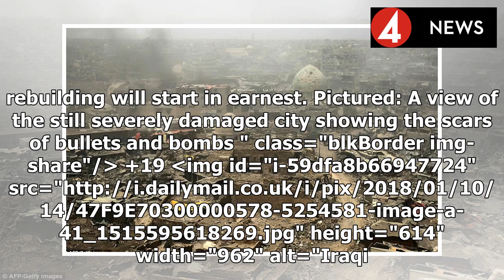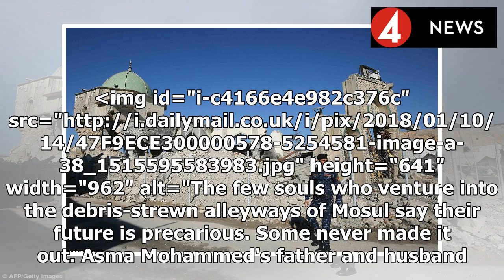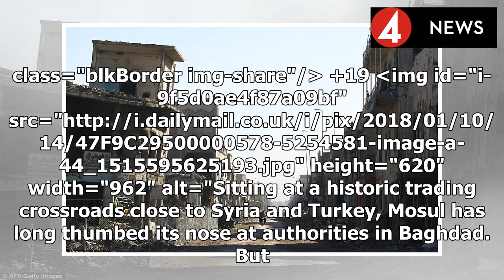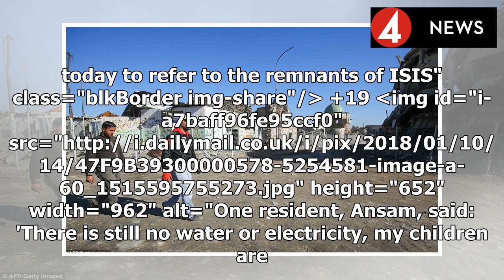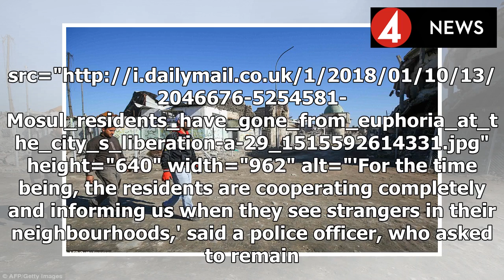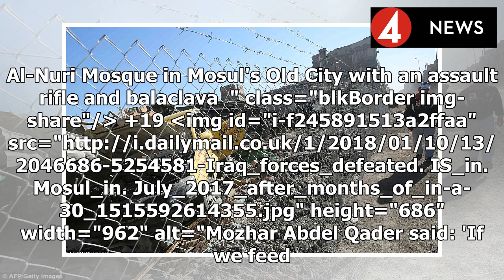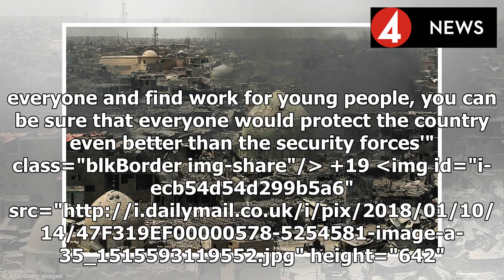News 2018 | Corpses rot in the streets, rubble is piled high and families freeze in the cold: How M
News 2018 | Corpses rot in the streets, rubble is piled high and families freeze in the cold: How Mosul is struggling to recover from ISIS occupation, six months after it was liberated